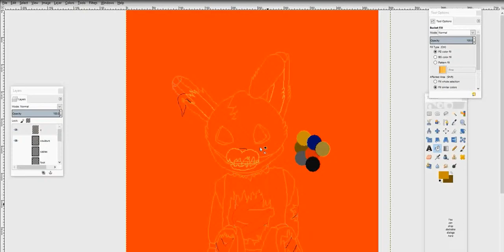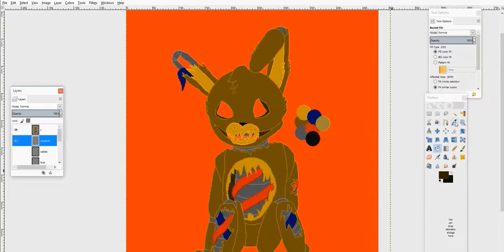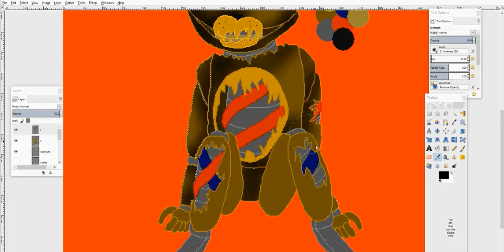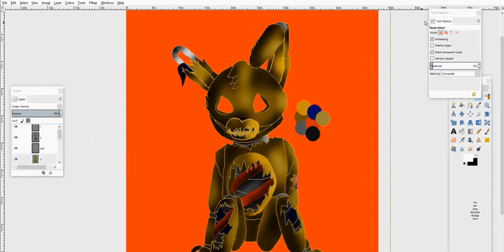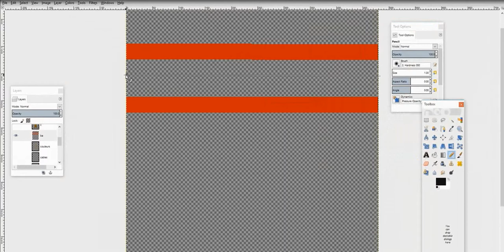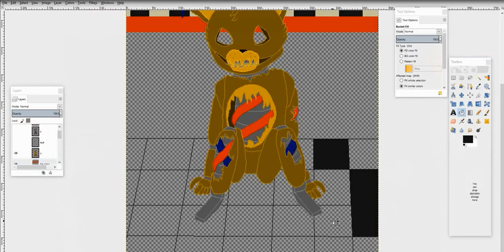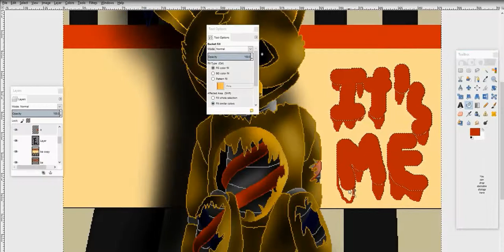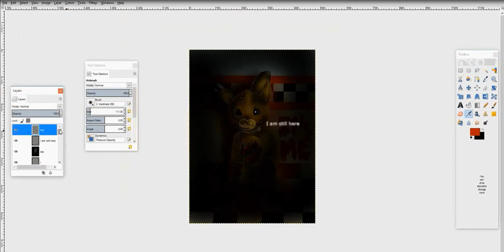I am still here - FNAF Speedpaint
1. Thanks to one of my friends for this awesome idea
2. Sorry for the little problem near the middle of the video

Springtrap is my favourite animatronic with Foxy ^^ I really like his designed and how he, compared to the other animatronics, kills you for "fun".
Any who, Springtrap shall come back, just like Scott said in the trailer :D